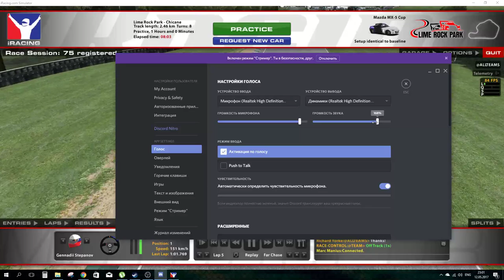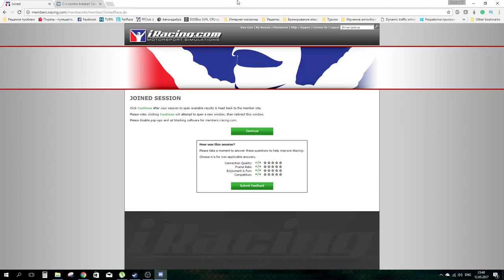iRacing time. Mazda Cup @ Lime Rock Chicane. Долгожданная победа